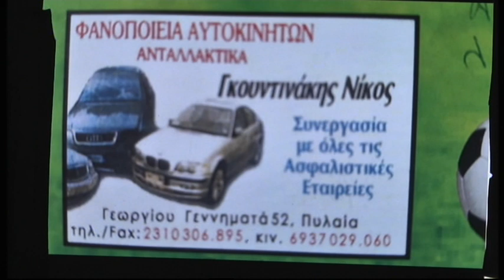10/4/2022 Α PLAYOUT ΤΕΛΙΚΟΣ ΣΠΟΤ ΜΕΛΙΤΕΑΣ- ΑΕ ΚΡΗΝΗΣ 3-1 ΣΚ